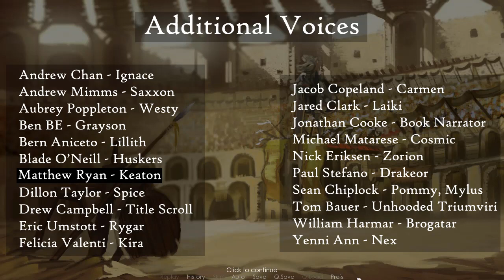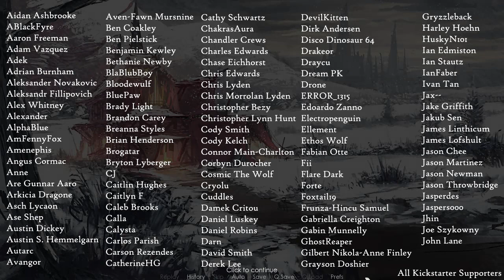Winds of Change Epilogue